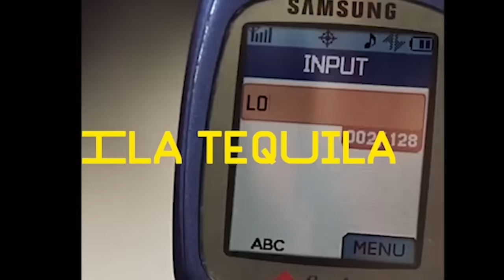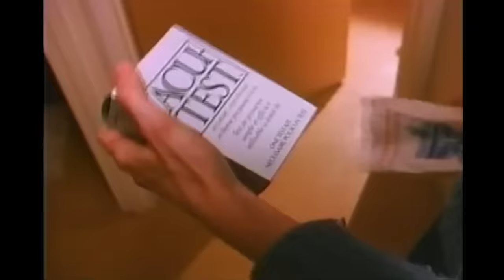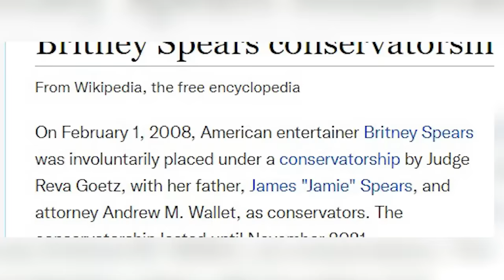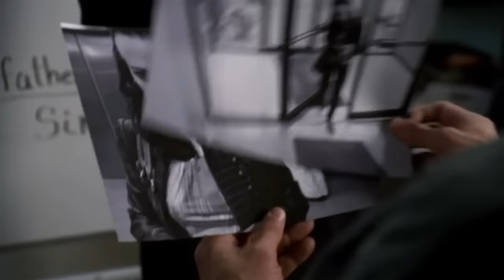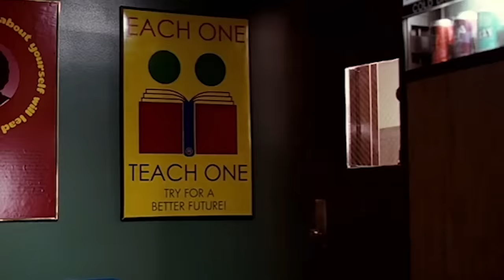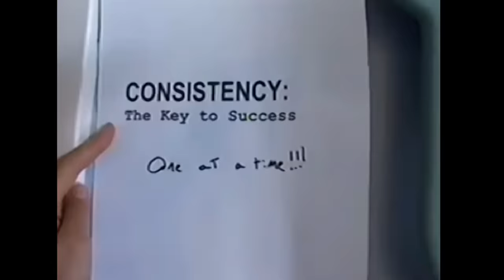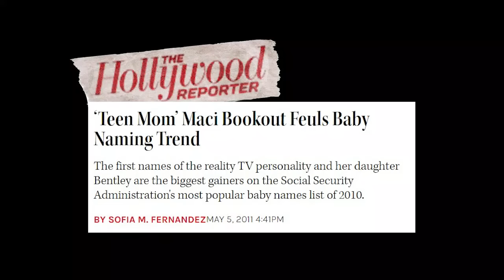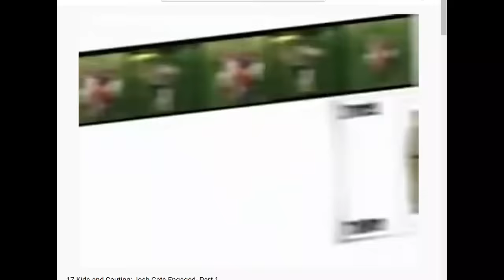The Juno Effect: The Teen Pregnancy Panic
Just something fun while we wait for the BIG video I'm working on 😏

00:00 moral panic
03:45 80s
04:45 90s
05:22 the boom. ?
06:35 90210
08:17 all the cool girls are doing it...
08:52 Juno
11:57  the "Juno Effect"
12:13 Jamie Lynn Spears
12:50 The Pregnancy Pact
15:30 AD Time!
16:32 Law & Order: SVU
19:04 Lifetime's "The Pregnancy Pact"
21:22 The Secret Life of the American Teenager
26:04 Precious
29:53 SKIP TO HERE TO SKIP PRECIOUS
31:07 MTV's 16 & Pregnant, The Teen Mom Franchise
37:32 The Sims
40:28 TLC's BIG families / Octomom
42:13 Final Thoughts
43:50 Outro